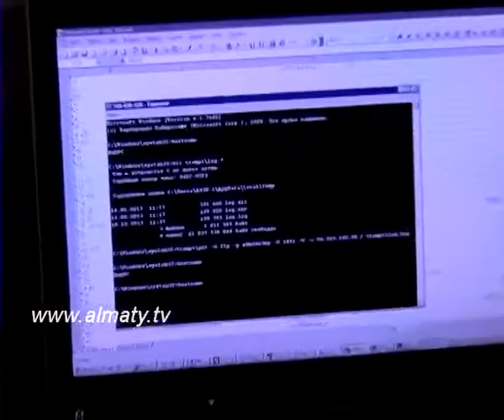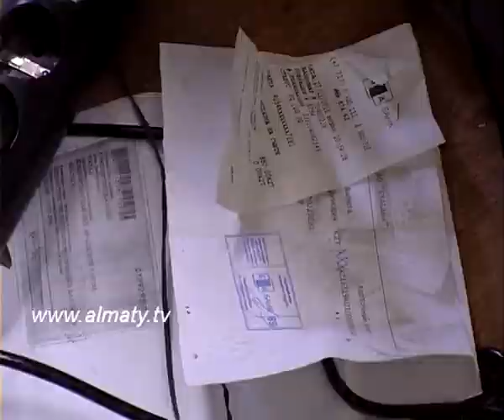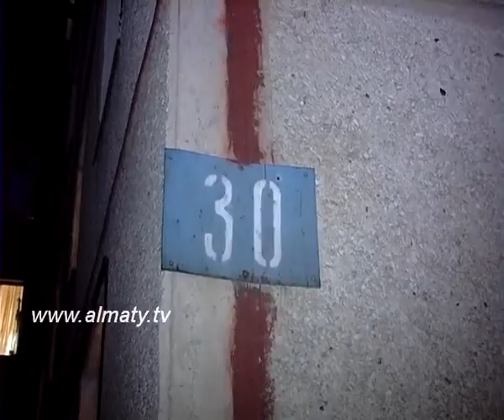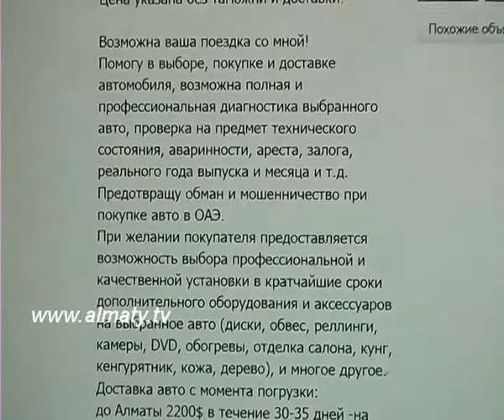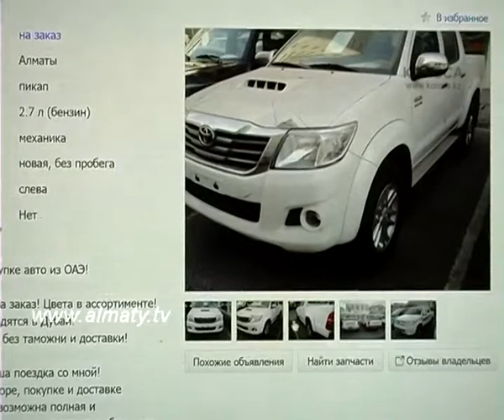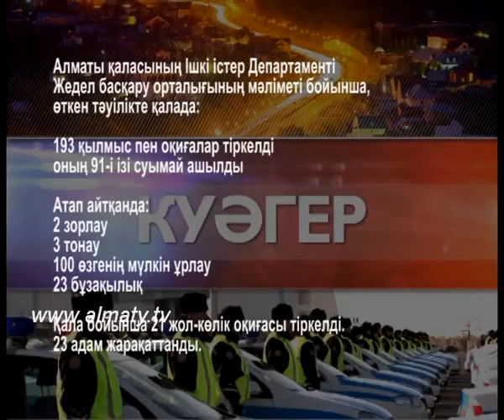23 01 14 каз